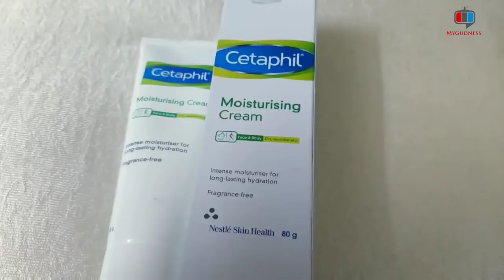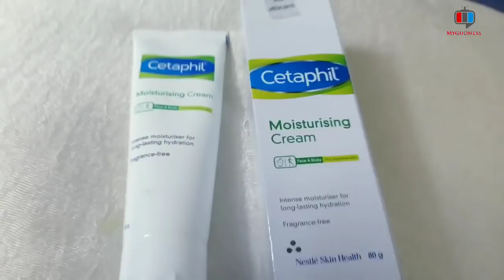Cetaphil Moisturiser Review| Best Moisturiser For Dry Skin| Moisturiser For Sensitive Skin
moisturiser for dry skin
cetaphil
olay day cream vs olay night cream